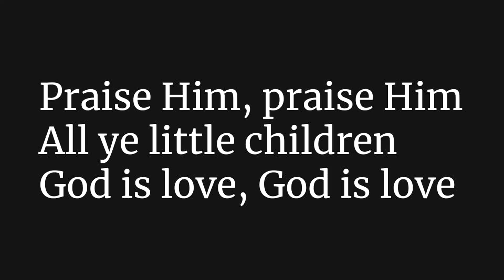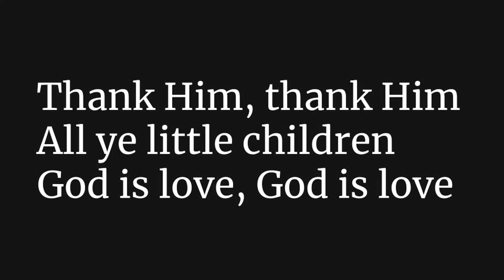Children's Message - Following Jesus Means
peacelutheranchurch.ca

Evangelical Lutheran Church in Canada - Eastern Synod

"Permission to reprint, podcast, and / or stream the music in this service obtained from ONE LICENSE with license A-737124 and from CCLI with license #11412547.

To learn more about Peace or to support our ministry please visit peacelutheranchurch.ca